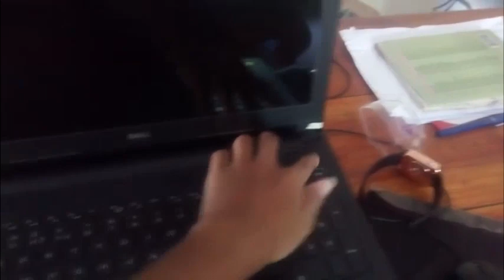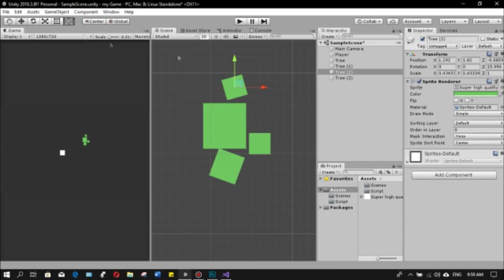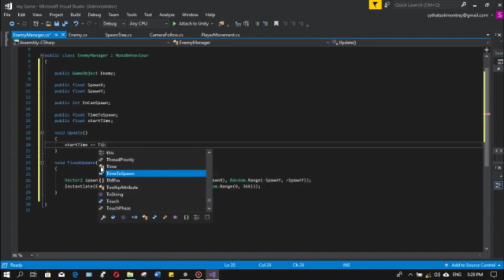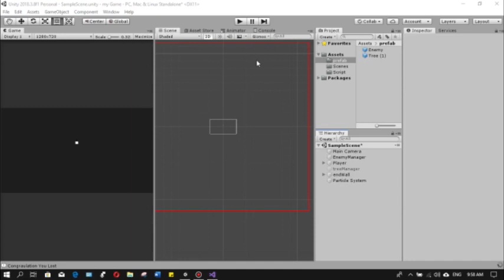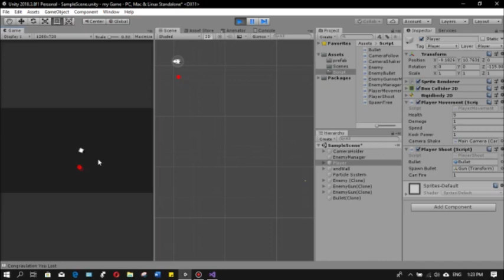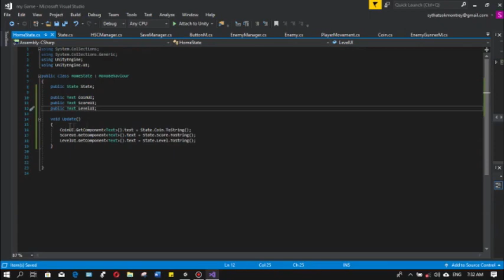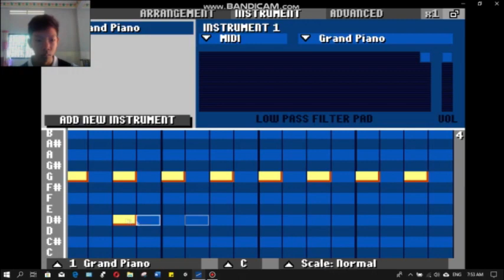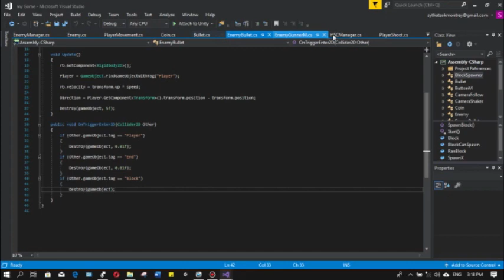ខ្ញុំបង្កើតហ្គេមក្នុងមួយសប្តាហ៍.I made a game in a week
if you like Like this video
if you don't like don't watch this video
if you want to ask me ask in comment
if you want to play maybe you need to wait for 1000 years

bye:)